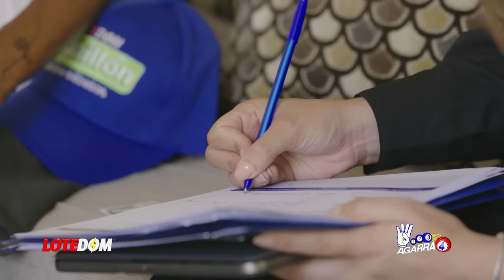Se Revela Porque Gobierno Dejó Frontera A Haitianos. ¡Leonel Y Abinader No Logran Acuerdo En Esto!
Leonel Fernández es acusado de difundir a través de sus acólitos una muy peligrosa versión sobre el muro de la frontera.  Acá vamos a poner los puntos sobre las íes, seré tan objetivo como se pueda pero al final les advierto vengo con una reflexión que temo encuentre pocos adeptos en suelo dominicano.

3,500 por hora. Grabación a 1080. Entrega de material editado.

 día.

5,000 por cada video no mayor a 2 minutos.